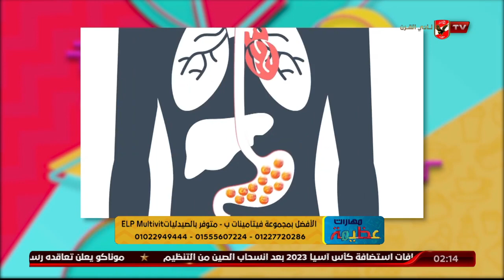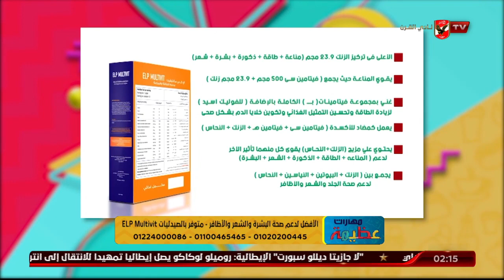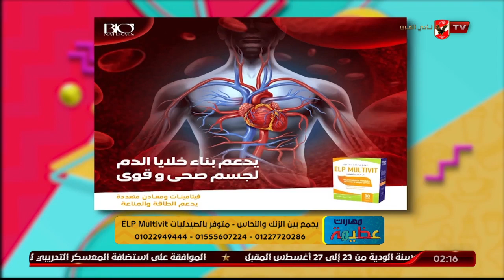د دينا أبو السعود تنصح البنات والسيدات على ضرورة المكمل الغذائيELP Multivit للحفاظ علي البشرة والشعر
د دينا أبو السعود تنصح البنات والسيدات على ضرورة المكمل الغذائي ELP Multivit للحفاظ علي البشرة والشعر